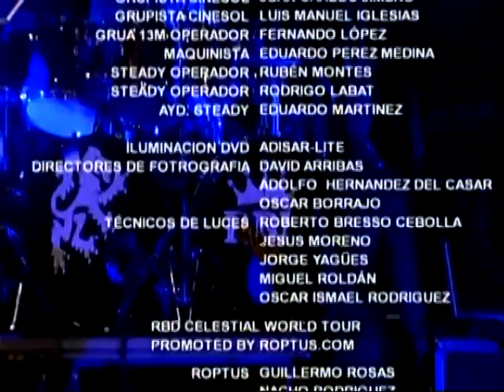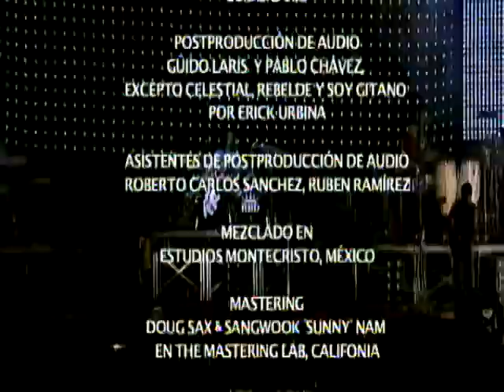Closing To RBD Hecho En Espana 2007 (Disc 2) DVD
1. End Credits